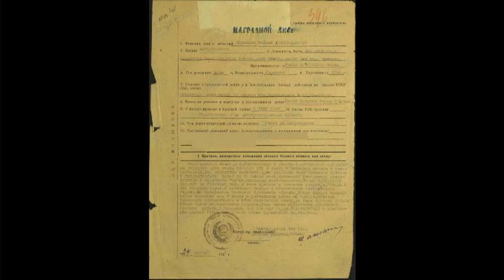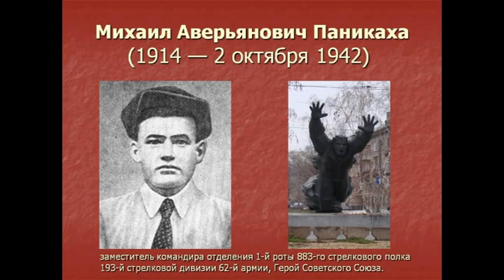ДОФ КФл_Подвиг в огне